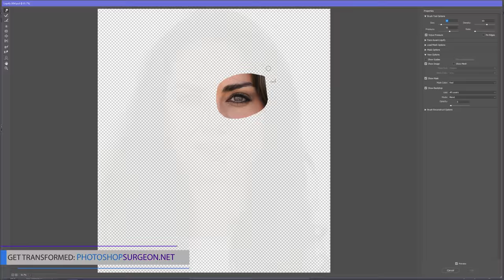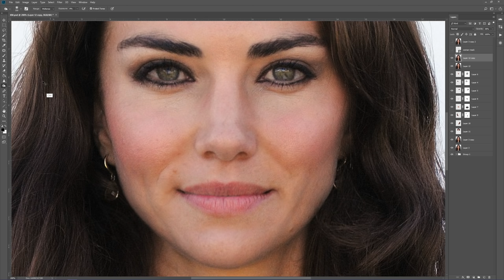Is KATE MIDDLETON Perfect?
Do you like Kate Middleton better before or after she is edited to fit the Photoshop Surgeon Perfection Mask?